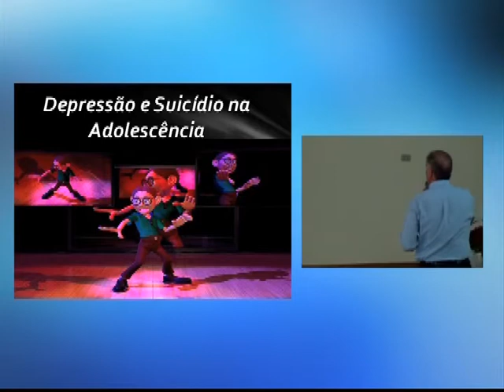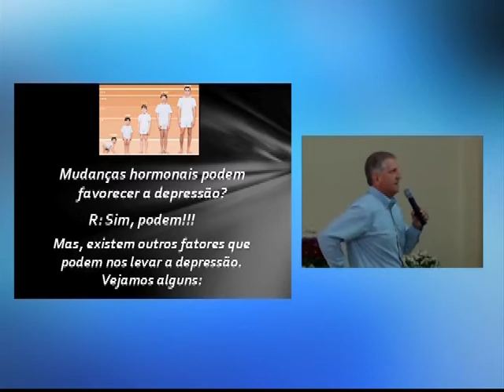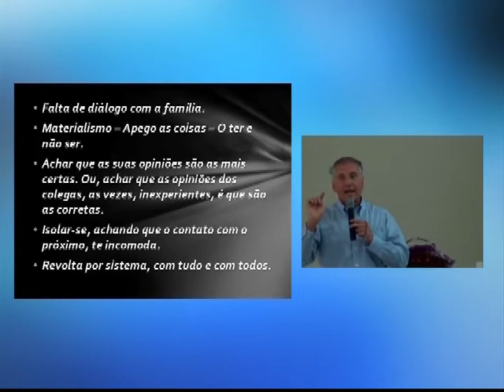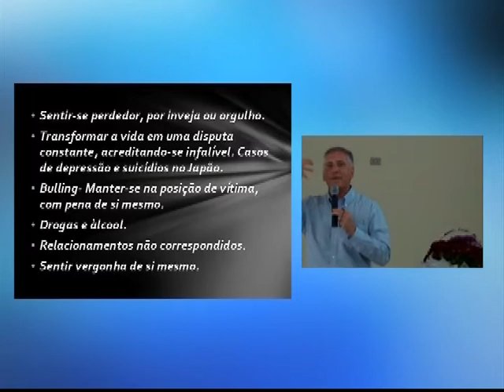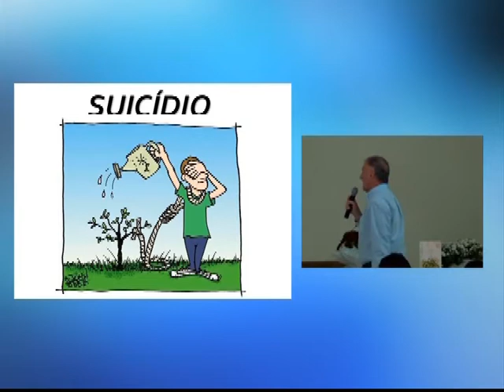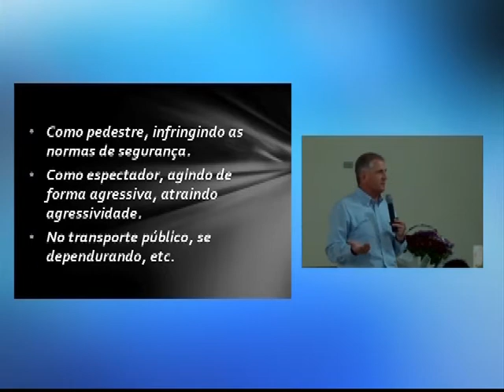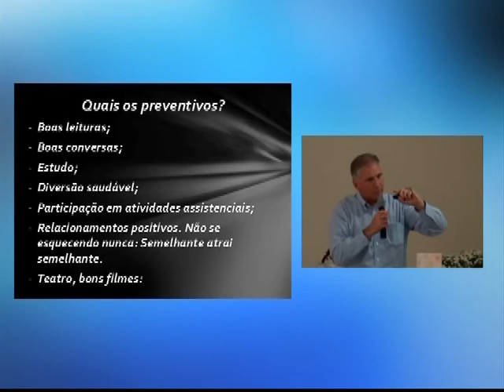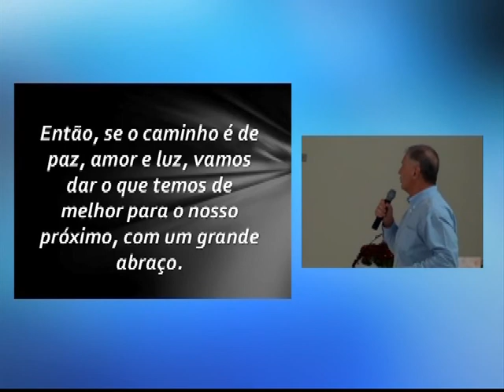UMBERTO FABBRI DEPRESSÃO E SUICÍDIO NA ADOLESCÊNCIA